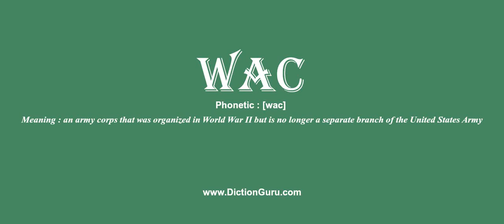wac: Pronounce wac with Meaning, Phonetic, Synonyms and Sentence Examples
This video shows pronunciation of wac in a sentence, wac meaning, wac definition, wac phonetic, wac synonym and wac example

wac Definition/Meaning : an army corps that was organized in World War II but is no longer a separate branch of the United States Army
wac Phonetic : [wac]